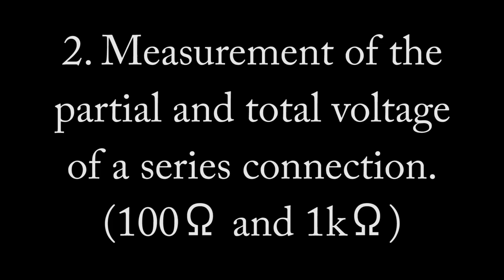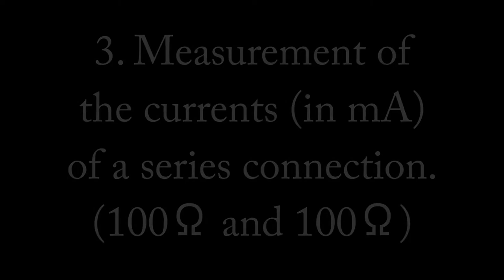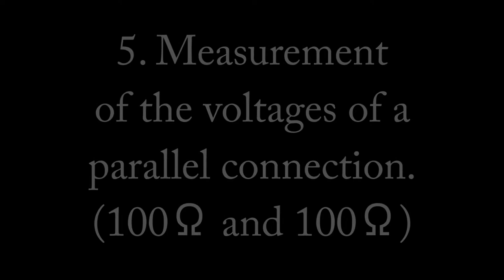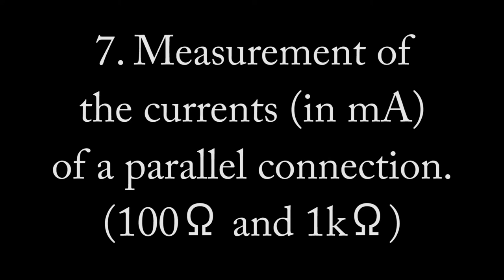Series and parallel connection of resistors